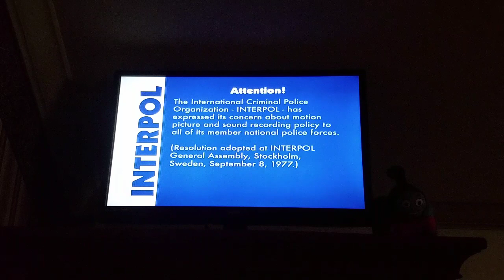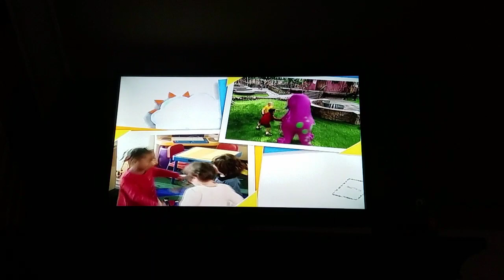Opening To Hit Entertainment Children's Favorites A Christmas Treasure 2004 DVD (2009 Reprint)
Here's the order as the followings:

1. 0:00 FBI/INTERPOL Warning Screens (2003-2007)
2. 0:11 Copyright Screen
3. 0:24 Hit Entertainment Logo (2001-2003)
4. 0:33 DVD Menu
5. 0:43 Barney Intro/Barney's Christmas Star Title Card

That's it.